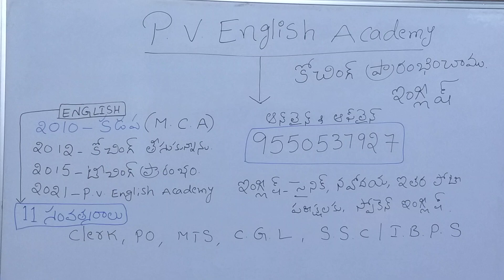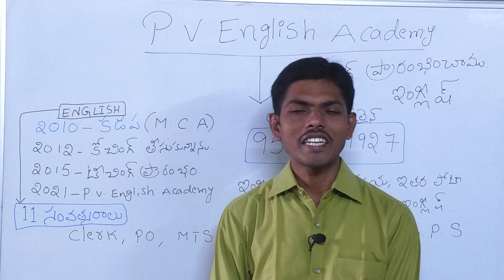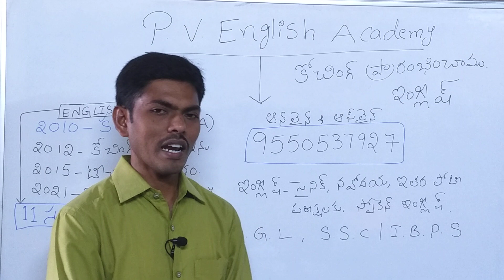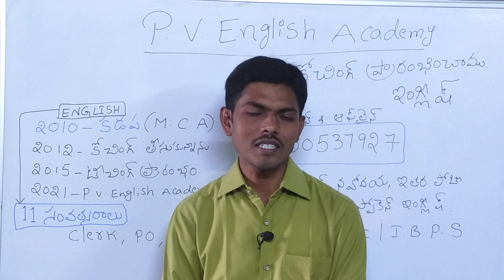Good News from PV ENGLISH ACADEMY